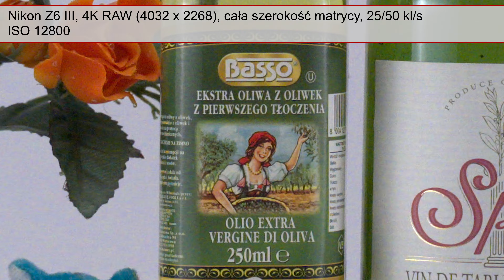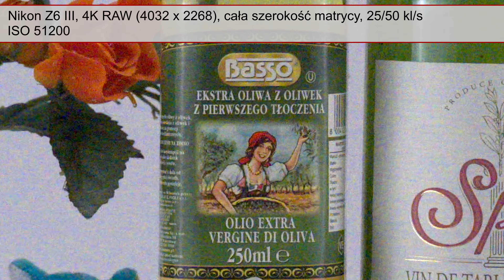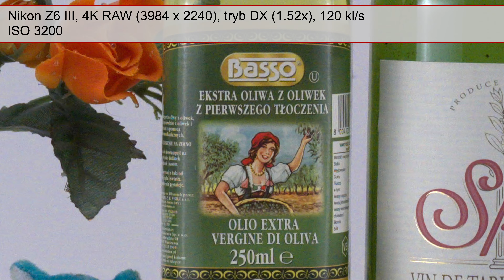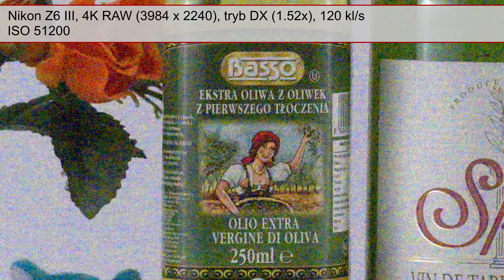Nikon Z6 III - Szum w fomacie RAW